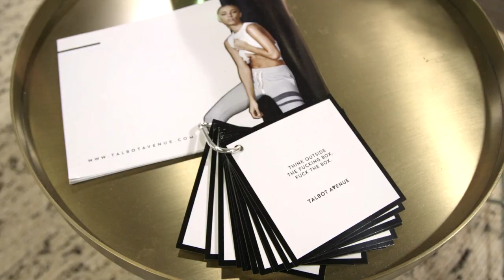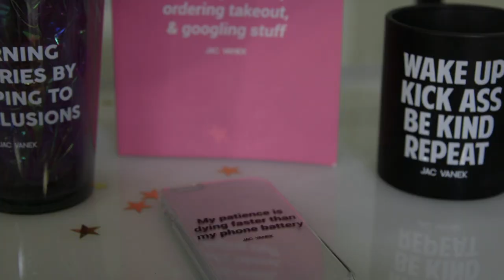This Trade Show Puts Creativity In A Capsule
We all love finding new small brands to assimilate into our wardrobe. Particularly, brands that offer the coolest pieces that will leave your friends and family jealous or ones that create accessories that more than “kind of” fit your personal style—they fit it perfectly. While bigger brands try to create products that appeal to the mass, these smaller niche labels have the opportunity to create unique products with a specific appeal, and won’t leave you wearing the same thing as someone else in the room.

Capsule, a tradeshow launched in 2007 through the fashion consultancy BMPW, is an aggregator of these indie brands. Bringing them together for trade shows all around the world, it creates something that has the wide scope and audience base of any fast fashion brand, without having to sacrifice quality or inventiveness. As some of the brands in NYLONshop overlap with those in Capsule, we went to their most recent New York trade show to visit some of our own favorites, but also to check out what else they have to offer.